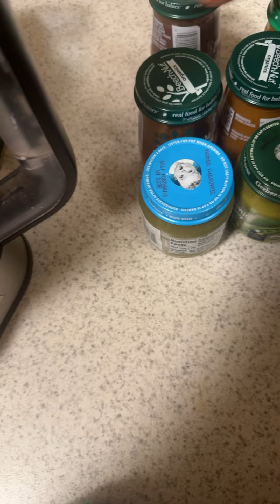February 14, 2024